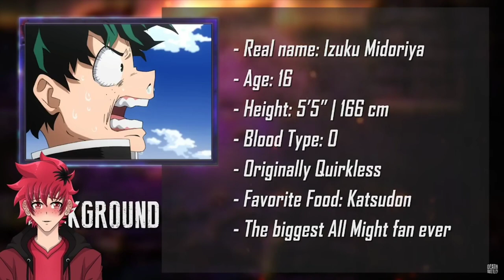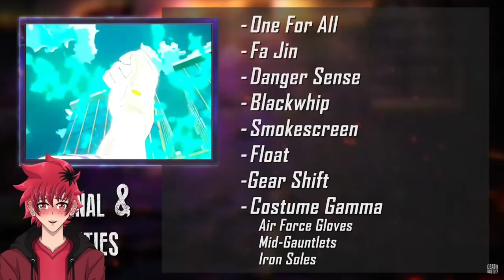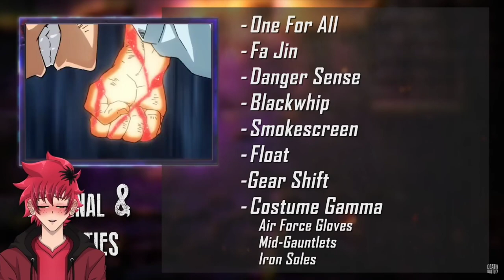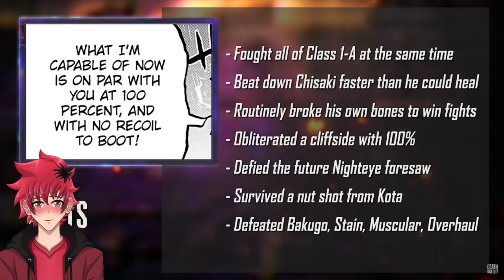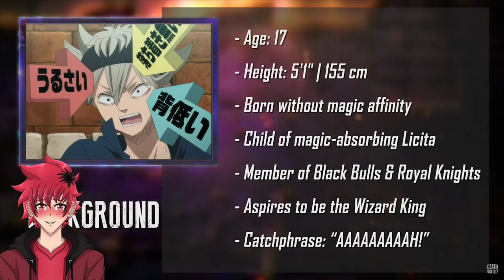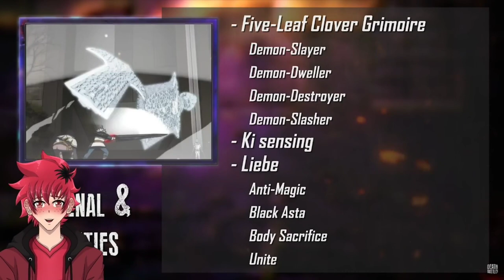Best Boy vs Best Boy | Deku VS Asta Reaction | DEATH BATTLE! | Vtuber Reacts